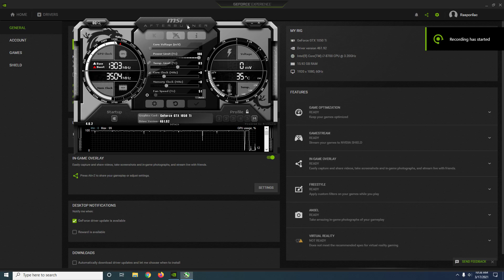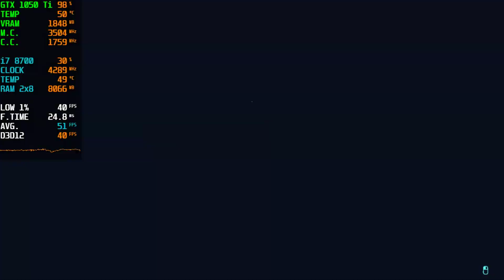Cyberpunk 2077 Patch 1.2 - GTX 1050 Ti - 1080p, 900p, 720p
Cyberpunk 2077 Patch 1.2 tested on GTX 1050 Ti at 1080p

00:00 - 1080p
03:05 - 900p
07:10 - 720p